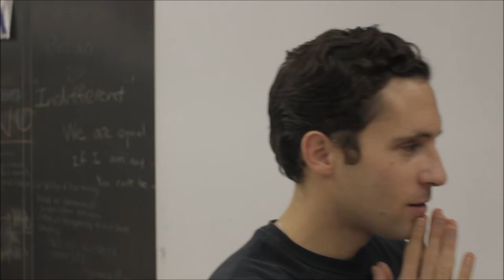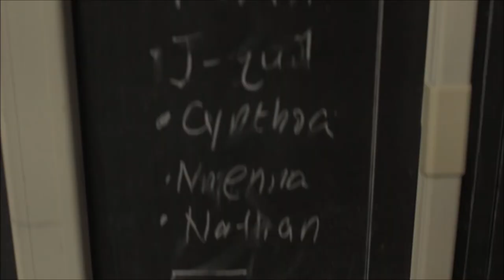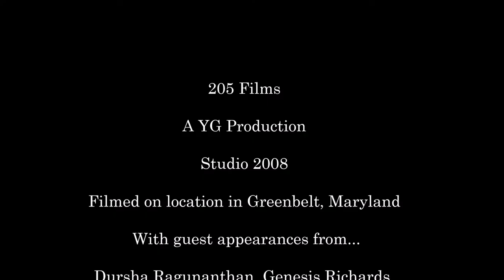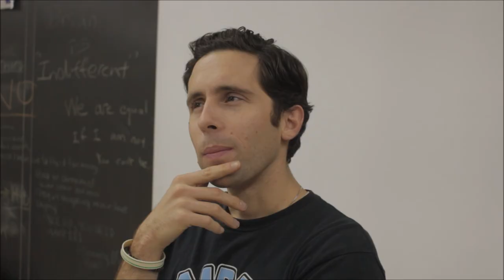73 Questions with Mr. Gleason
For the latest round of 73 Questions, Mr. Gleason welcomes us into his classroom. While organizing and cleaning he reflects on his greatest fear and favorite Pokémon, among many other intriguing--or not so intriguing questions (though there may not be 73). Mr. Gleason has not, and does not plan to, appear on the cover of Vogue.